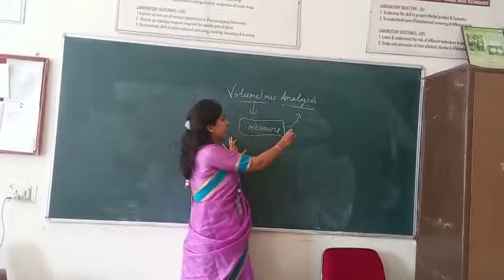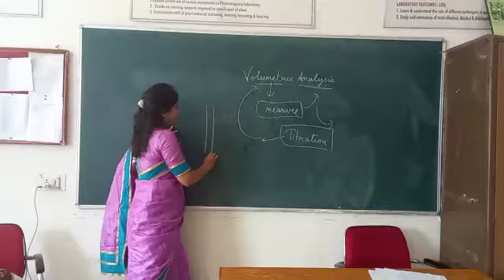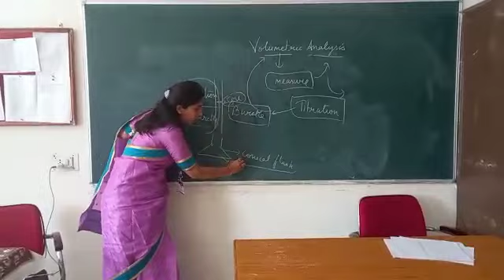Prof. Ruchi Kapoor, Asso. Prof. at SIRTSP delivered a lecture for B.Pharm students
Video from priyankarathore1jan